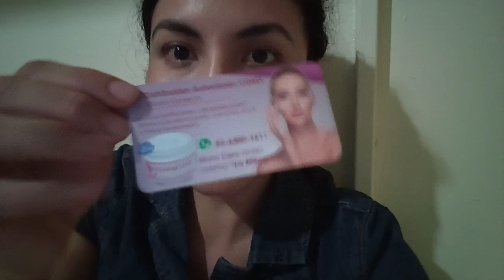Mi experiencia con la crema limpiadora NUNN CARE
¿Has escuchado hablar de esta crema?

 Sabías que ayuda a atenuar y frenar los efectos oxidantes de la piel.

Además se recomienda para:
- eliminar o reducir manchas en rostro, cuello y axilas. (Solo la use en rostro y parte del cuello)
- si tienes espinillas, cicatrices, paño, pecas, líneas de expresión y cacarizos esta crema promete eliminar o atenuar estos problemas.

La rutina inicia en el minuto 3:42.

¿La volvería a comprar?
POR SUPUESTO QUE SÍ, confío en el resultado que me brindó.

CONTACTO GLORIA FONSECA CDMX
Nunn Care antes crema "la milagrosa" ADQUIERE LA ORIGINAL.

Recuerden que nada sustituye la valoración con el especialista, es decir, es importante acudir con un dermatólogo si tu caso es más delicado que el que aquí se expone.